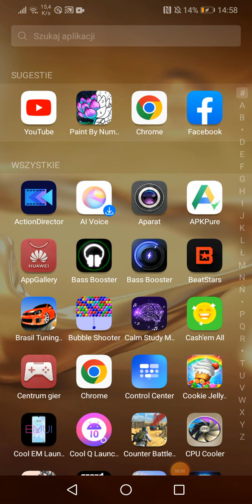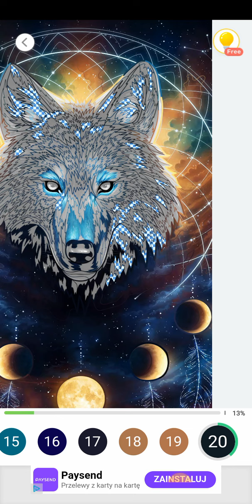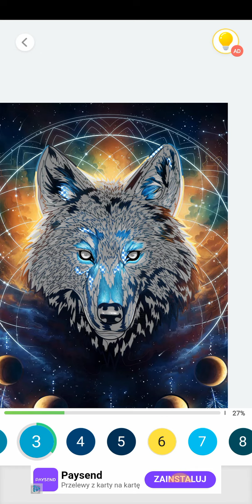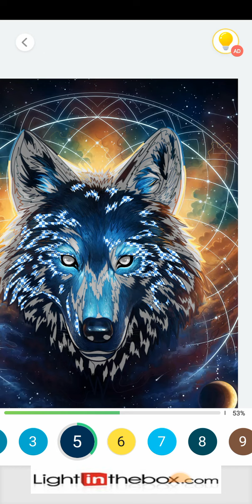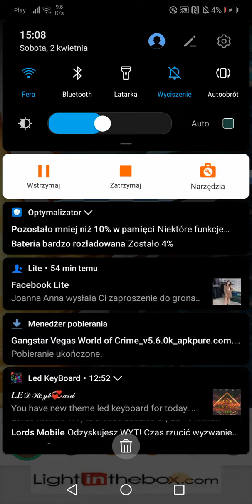Gra 2022.01.2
Siemako łupek komentarz do górę subsksybuj